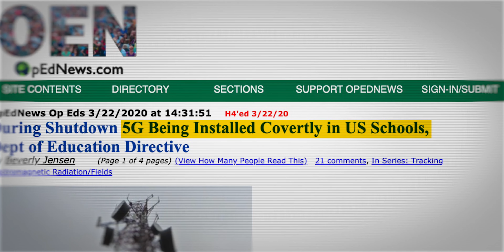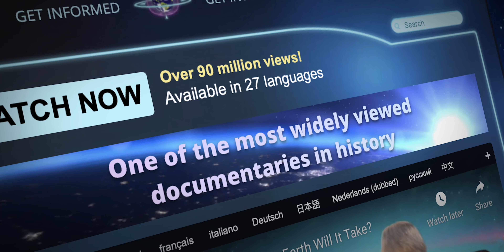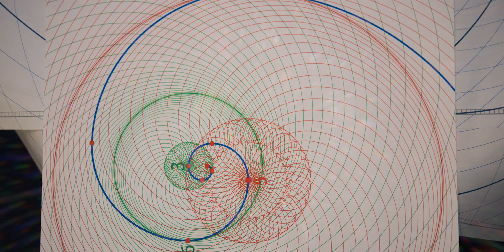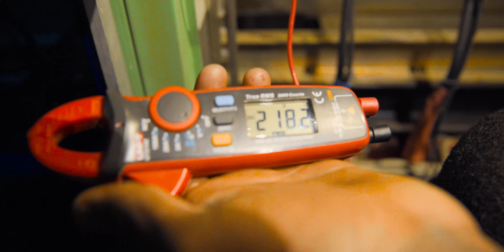THRIVE 2 Trailer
With over 90 million views in 27 languages, THRIVE I asked the question What On Earth Will It Take?
Now, THRIVE II: This Is What It Takes answers that question, with solutions bold enough to meet the challenges of our times. Launching globally in 15 languages on Saturday, September 26th.
Fasten your seatbelt and watch the trailer today!
Thanks for supporting me to spread the word